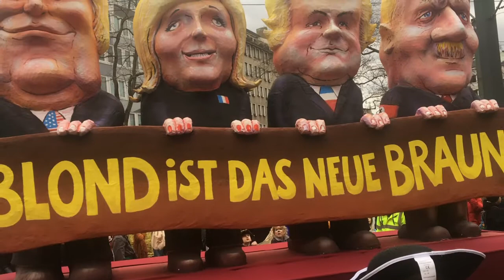2017 Rosenmontag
Karneval in Düsseldorf